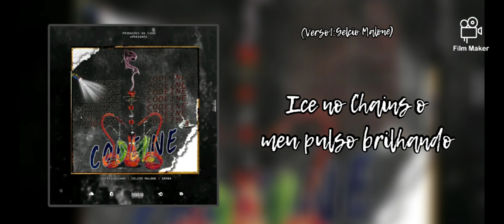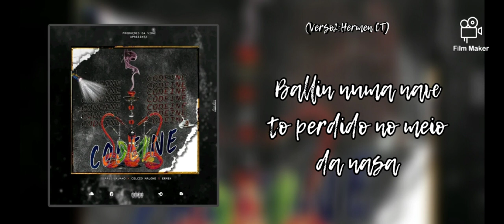Fredy Ruano-Codeine (c\ Gelcio Malone & Ermen CT)_[Vídeo Lyrics]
Anos luz. ✨🔥✈️